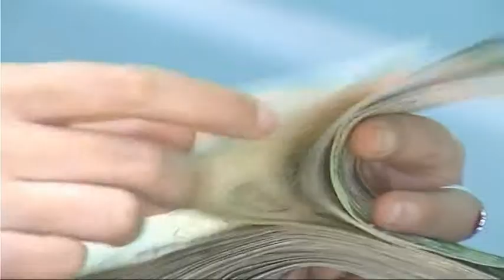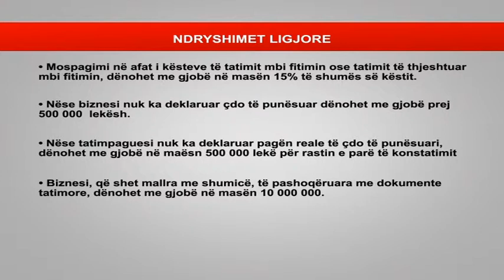OPOZITA KUNDERSHTON NE KOMISIONIN E EKONOMISE GJOBAT NDAJ BIZNESIT LAJM